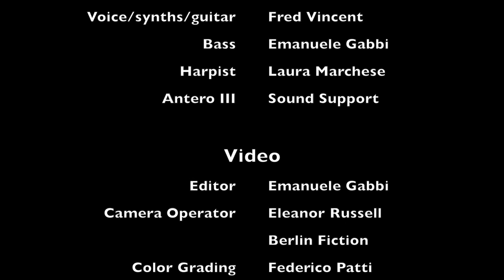Memories - Short Lived Fault